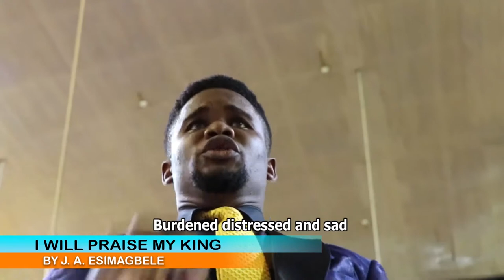I Will Praise My King. @21st GKS Warri Choir Concert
I Will Praise My King, Compose by J. A Esimagbele, is a GKS classic and evergreen chorus.